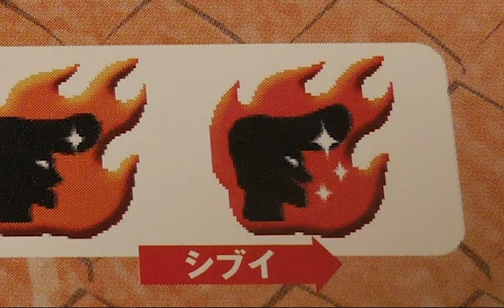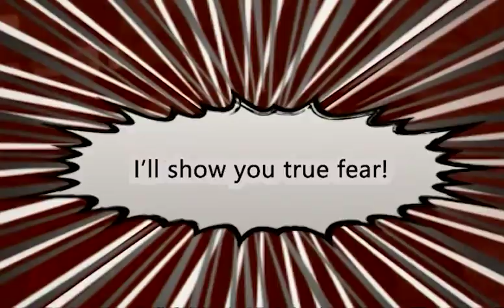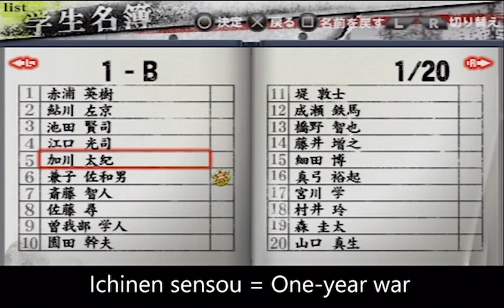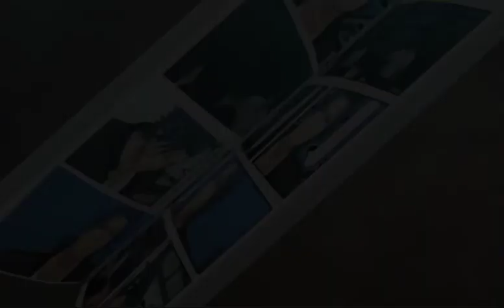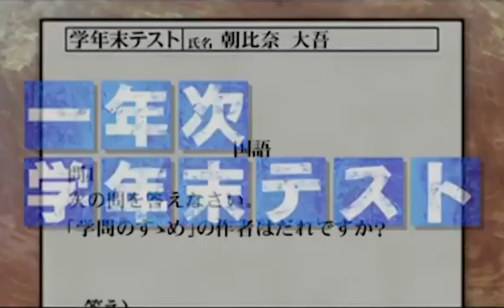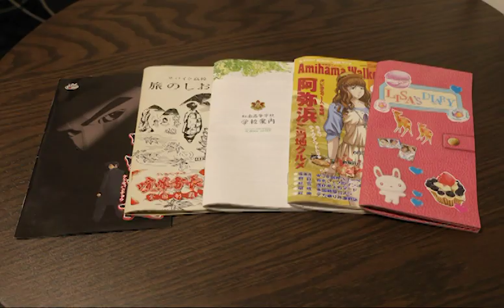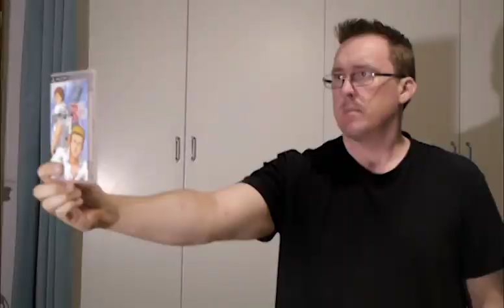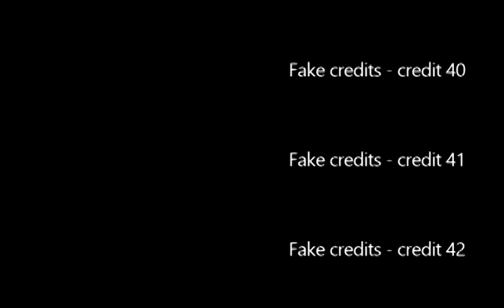The Kenka Bancho Series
Oi kora!
Kenka Bancho, you might have looked at or played Kenka Bancho Badass Rumble on PSP, but that was only game 3 in a series with 6 numbered entries plus one with a subtitle, and 3 otome spinoffs.
It's kind of like discount Yakuza with a Grease twist to it, but it's pretty fun and overall a series that more people should know about.